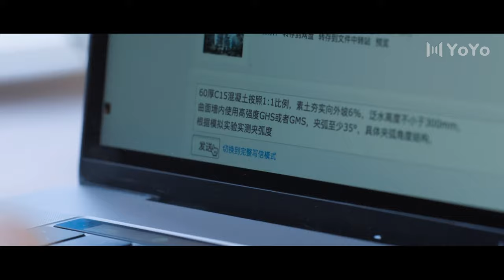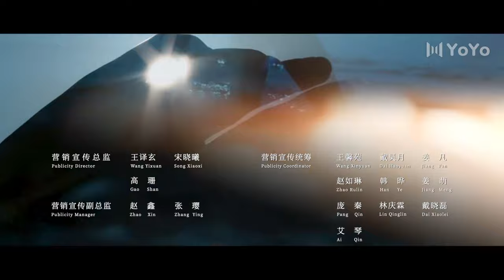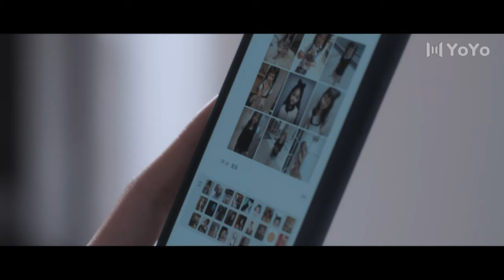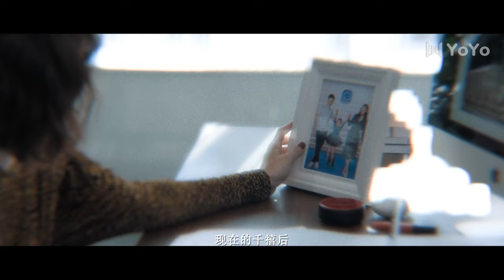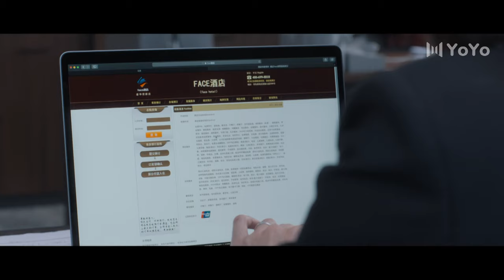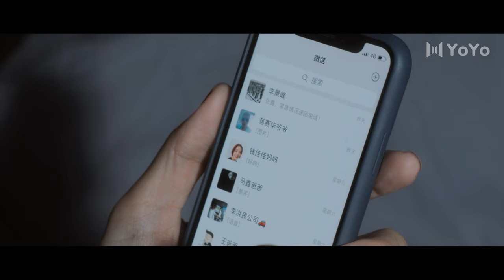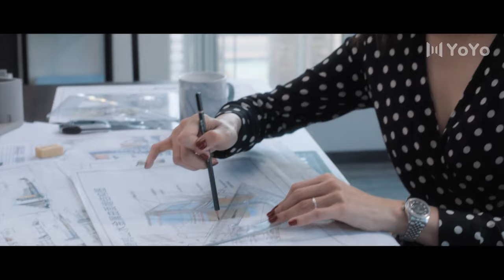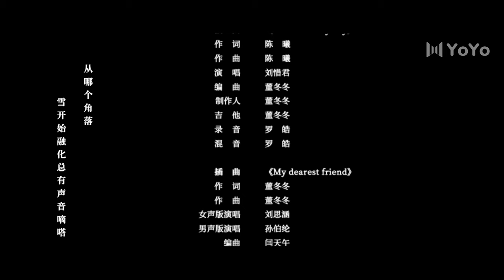【ENG＆اللغة العربية】白色月光 01 | Goodbye, My Love 01（宋佳、刘敏涛、喻恩泰、黄觉）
《白色月光》已经开播啦！帮助我们翻译更多的字幕，成为它独家的小主人吧。Click the setting button - add subtitles to become a subber of " Goodbye, My Love"！Let more people like you to enjoy it！